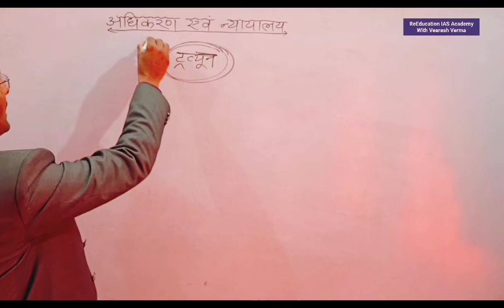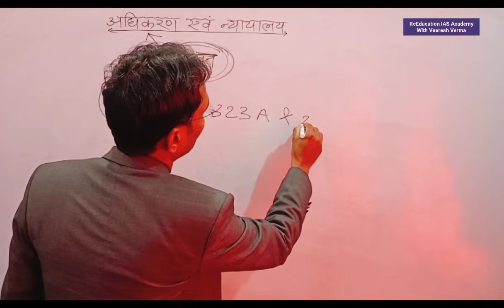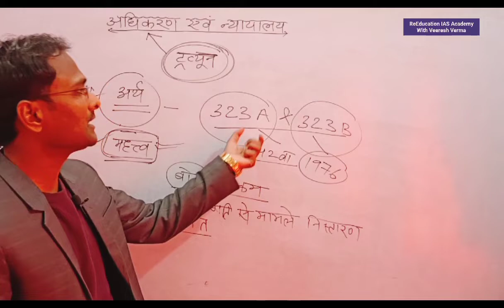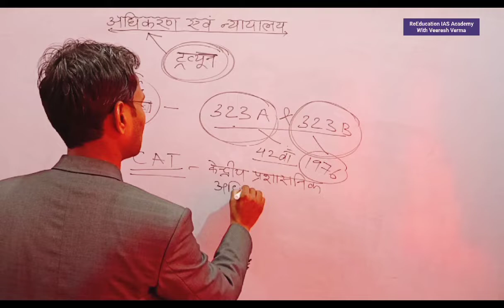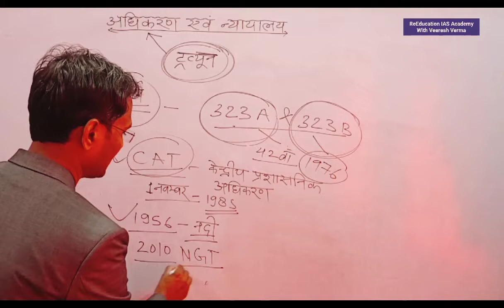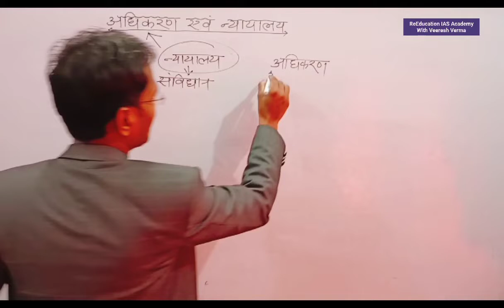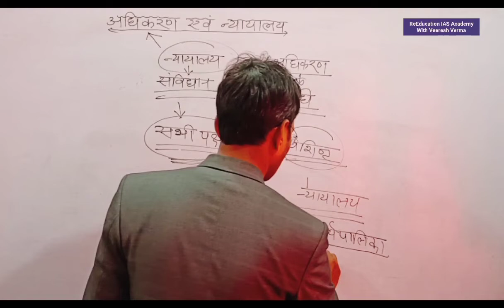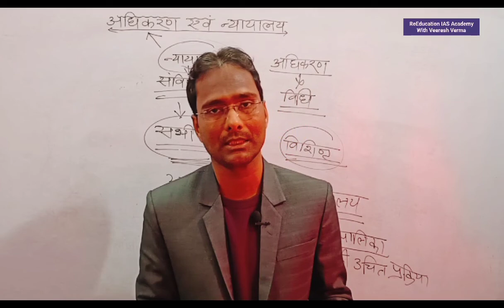अधिकरण एवं न्यायालय Tribunal and court विशेषताएं article difference between Tribunal and court